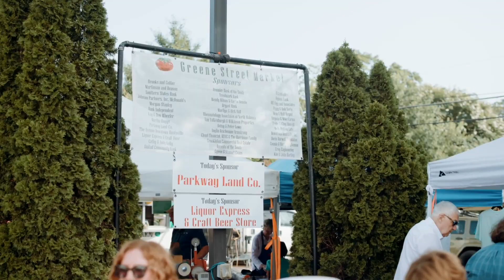Huntsville: Vibration of Innovation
How do you define what makes Huntsville, Huntsville? What makes people want to be part of our community?

Former rocket engineer Danny Davis had a thought. He's one of our local creatives at Lowe Mill Arts and now makes highly-coveted custom guitars. In a recent conversation about his craft and how he transitioned from propulsion to picking, Danny said building a guitar was not unlike building a rocket. It was all about controlling the vibration.

We thought a lot about that. How our community coalesces around this vibration that makes us uniquely Huntsville. Part energy, part innovation, hard work, vision and perseverance. It's the Huntsville vibe.